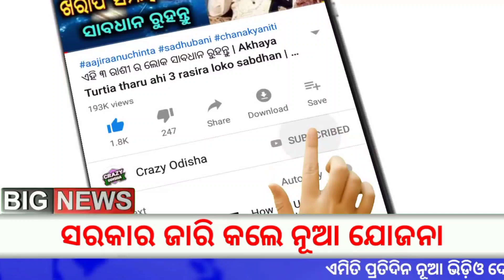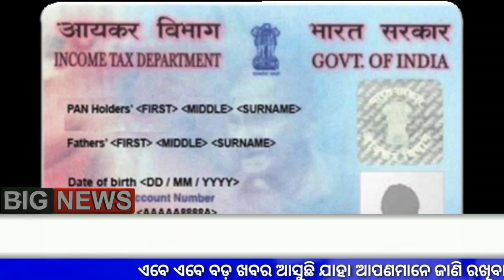PAN card New Update 2022 | Today Evening Odisha Khabar